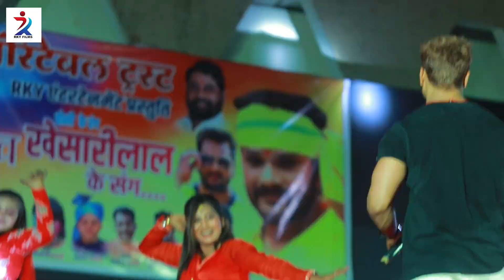Stage Show |देवरिया में खेसारी लाल यादव का जबरजस्त स्टेज शो| New Stage Show 2023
Producer Director:- Girjesh Gupta & Rakesh Yadav
Singer:-
Geet:-
Company Label RKY Music Entertainment
Managed By SGG Worldwide Entertainment